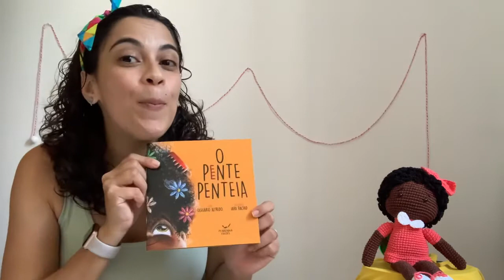Novembro- histórias sobre cor da pele e cabelo!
O mês de novembro será especial dedicado para histórias e atividades relacionadas as questões étnico raciais.
Vamos conhecer algumas histórias da literatura infanto-juvenil: lápis cor de pele, Daniela Brito. Chico juba, de Gustavo gaivota. O pente penteia, de Olegário Alfredo. Essas história super divertidas são muito representativos para as crianças e adolescentes, pois mostram um pouco de uma realidade que não é muito vista na literatura! Vamos conhecer essas histórias?
Deixa aqui nos comentários a sua favorita!